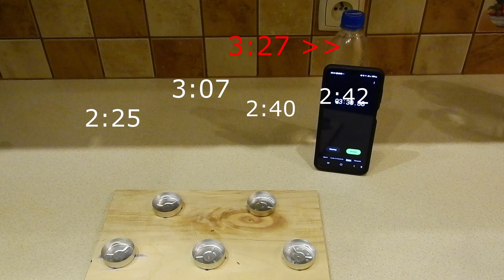Biopaliwa Test spalania